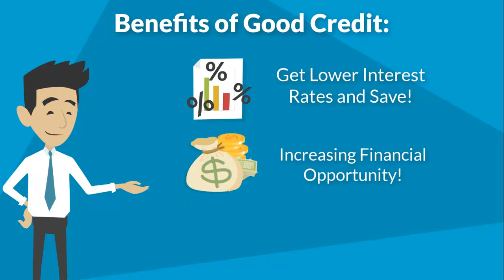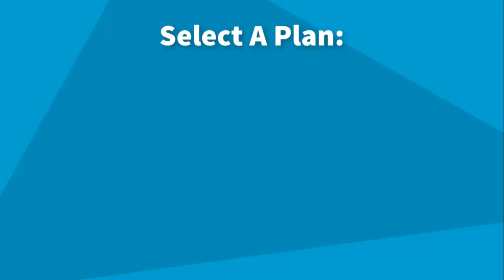Increase Your Scores By Adding 2 Years of Housing Rental History to Your Report